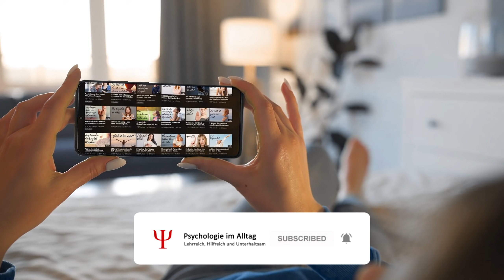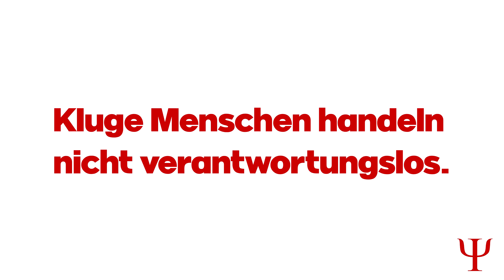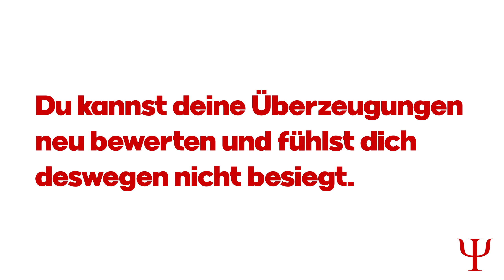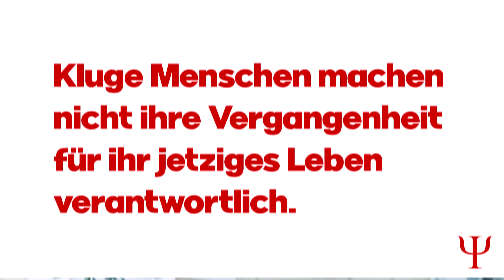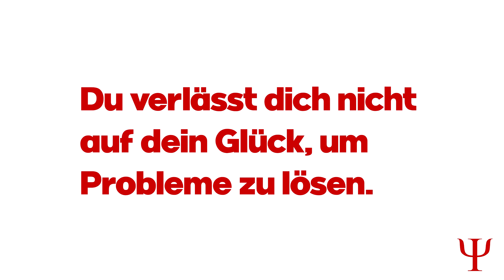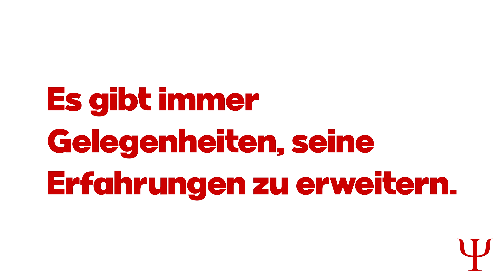11 Dinge, die kluge Leute nicht tun, denn sie tun DAS!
11 Dinge die kluge Leute nicht tun ,denn sie tun DAS!

Zunächst einmal sollten wir uns die Frage stellen, was einen klugen Menschen eigentlich ausmacht. Bezeichnet man Menschen als schlau, die sich eine große Menge an Fakten merken können, oder spielt der IQ eine Rolle? Vielleicht ist es auch einfach nur die Weisheit, richtige Entscheidungen in bestimmten Situationen zu treffen? Oder der Fakt, dass man zahlreiche diverse Lösungsmöglichkeiten durchgeht, bevor man sich zu einer Entscheidung durchringt?

Möglicherweise ist es so, dass alle eben genannten Dinge hier mitspielen. Es ist schwierig zu bestimmen, was für den Erfolg von klugen Menschen maßgeblich ist.

In unserem heutigen Video werden wir uns einmal ansehen, was schlaue Menschen NICHT tun. So können wir schlussfolgern, welche Dinge und Tätigkeiten vermieden werden sollte